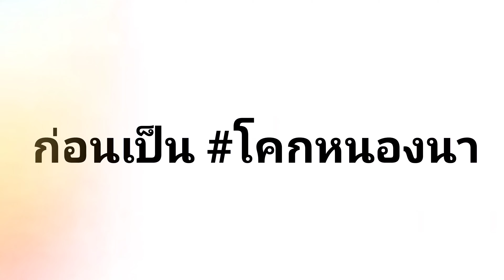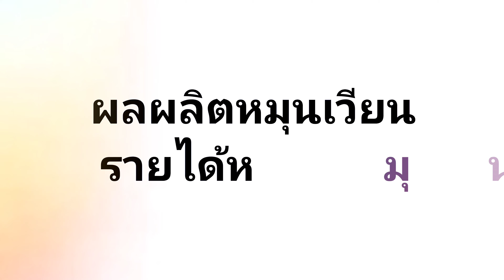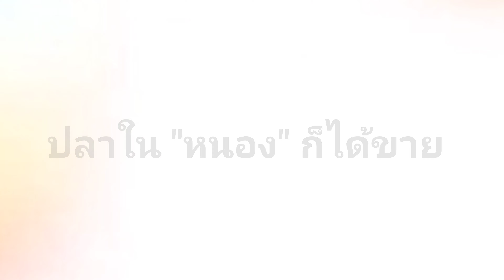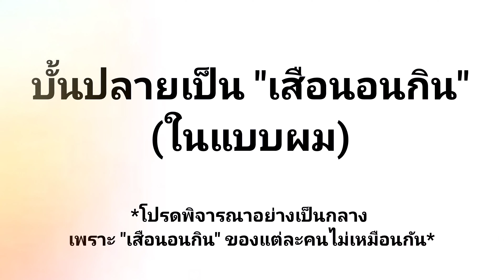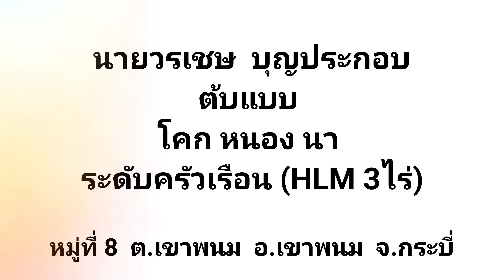ครูชาบู (นายวรเชษ บุญประกอบ) ครู กศน. ที่เพียงพอตัวจริง